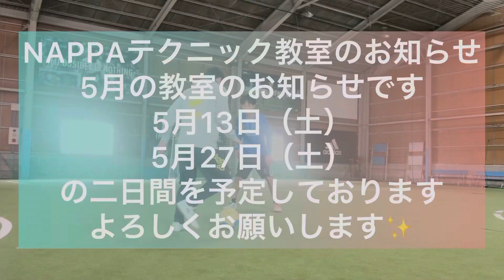FC NAPPA活動〜ロコス小牧〜